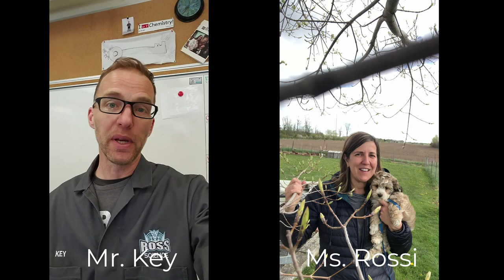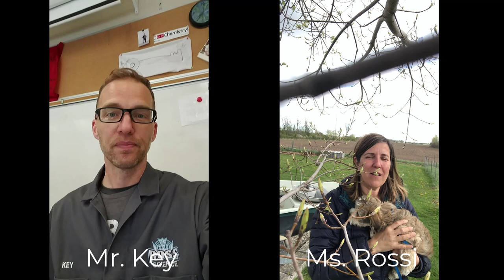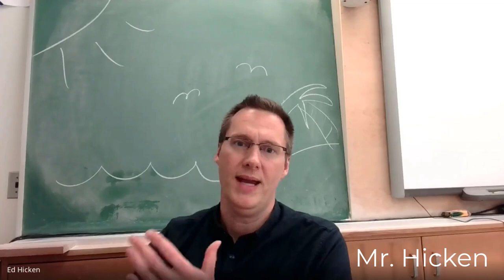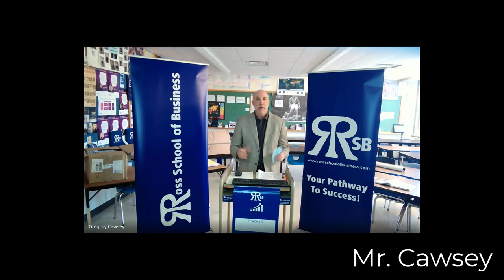John F. Ross Grade 12 Grad Video 2020 - 2021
Congrats class of 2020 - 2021. You made it! Remember you will always be a Royal.